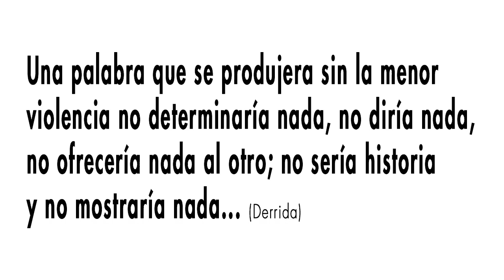Antiviolencia. El perdón contra la violencia. J. J. Abud, M.A. Olivo. 20/02/23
El perdón contra la violencia
Miguel Ángel Olivo
Antiviolencia. El poder de los sin-poder
Juan José Abud – UNAM
20 de febrero de 2023

Semestre 2023-2
Curso colectivo.